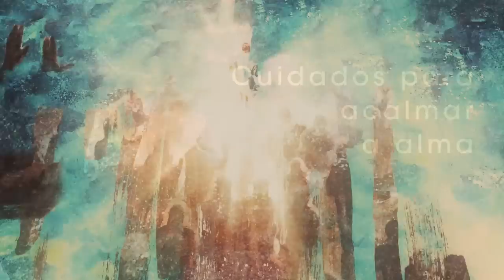Homilia Diária - Terça-Feira Santo Antônio de Pádua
Jesus disse que somos "sal da terra e luz do mundo". Com isso Ele nos compromete a sermos instrumentos transformadores da sociedade em que vivemos, mediante o agir do Espírito derramado em nosso coração.